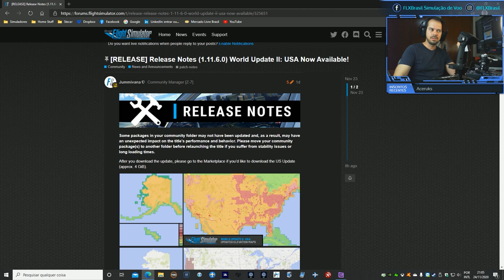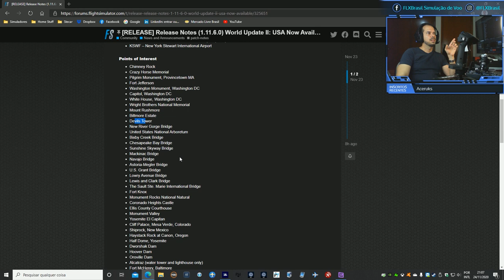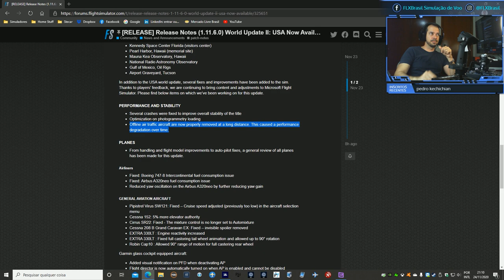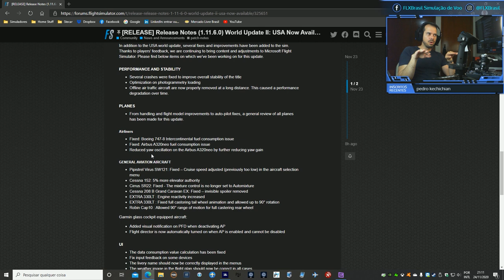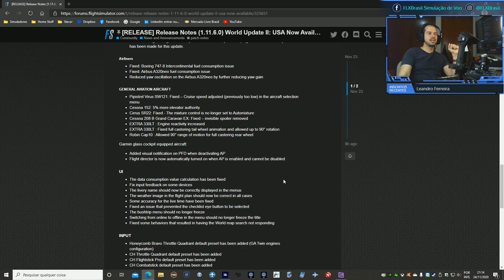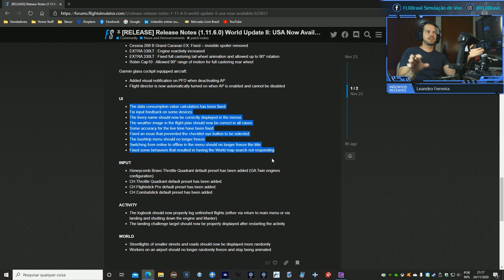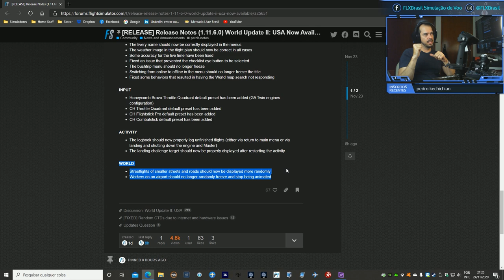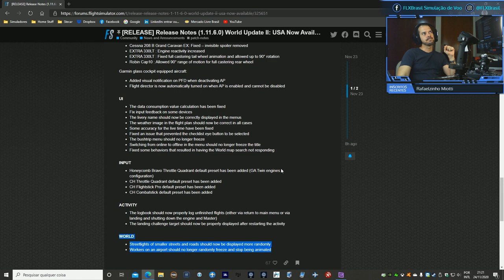Flight Simulator 2020 - o que melhorou no World Update 2 - USA? EP65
Saiu hoje 24/11/2020 o sétimo patch para o FS2020, chamado de World Update 2 - USA. Semelhante ao patch JAPAN, trouxe uma robusta lista de bugfixes, e nesse video extra, damos uma analisada no release notes e exploramos, ainda que brevemente, um pouquinho dos EUA.

PC Specs:
i7-7700K (4.7GHz)
Water Cooler Collermaster
32 GB RAM DDR4 3000Mhz
SSD Windows e NVMe para Simuladores
Windows 10

Dispositivos:
Logitech X56 HOTAS
Thrustmaster Hotas X (INOP)
Saitek Flight Yoke (INOP)
Saitek Rudder Pedals
Headset Logitech G633 Artemis
40" FullHd Samsung TV e 47" FullHD LG TV (para addons)

Simulador e Addons:
MSFS 2020 v1.11.6.0